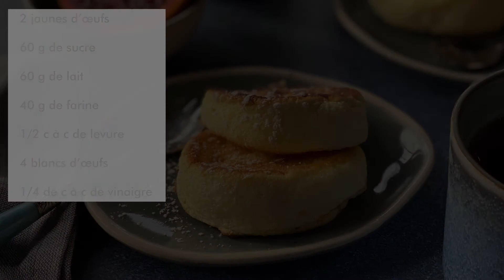FLUFFY PANCAKE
La recette des pancakes japonais ultra moelleux
Votre marché pour 24 pancakes :
2 jaunes d’œufs
60 g de sucre
60 g de lait
40 g de farine
1/2 c à c de levure
4 blancs d’œufs
1/4 de c à c de vinaigre